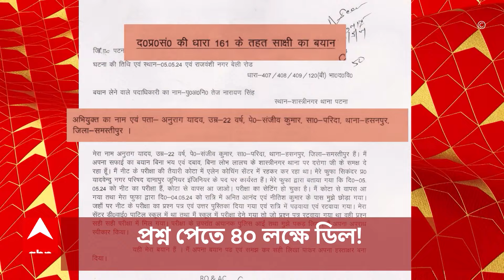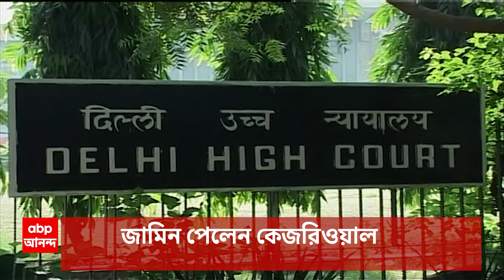NTA NET: ডার্ক ওয়েবে ইউজিসি নেটের প্রশ্ন ফাঁস, পরীক্ষা বাতিলের পরে মানল কেন্দ্র।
UGC NET: ডার্ক ওয়েবে ইউজিসি নেটের প্রশ্ন ফাঁস, পরীক্ষা বাতিলের পরে মানল কেন্দ্র। বেলাগাম দুর্নীতির কথাও কার্যত স্বীকার। উচ্চ পর্যায়ের তদন্ত কমিটি গড়ার ঘোষণা। পড়ুয়া মহলে তোলপাড়।